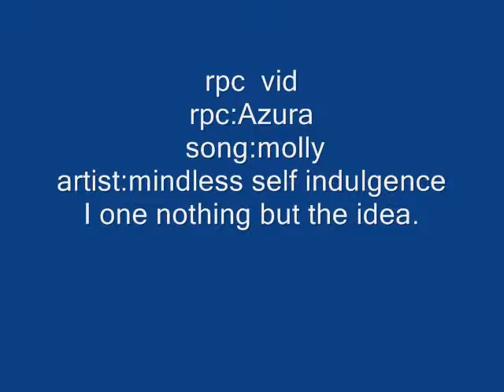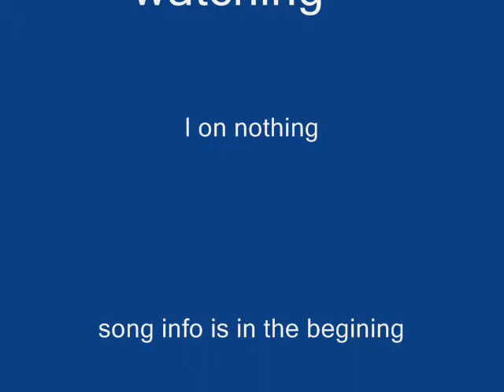Naruto rpc tribute-molly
U asked for it...here's the first of my finished beta. ^^